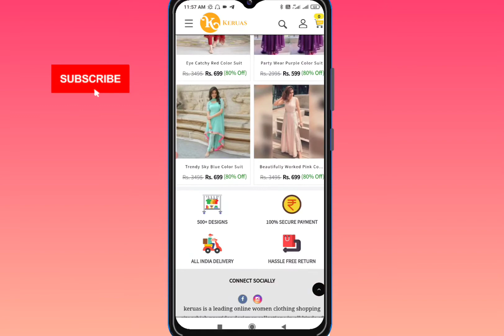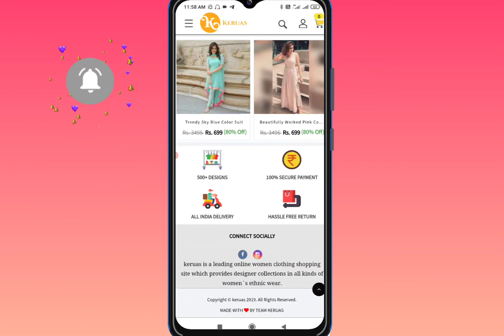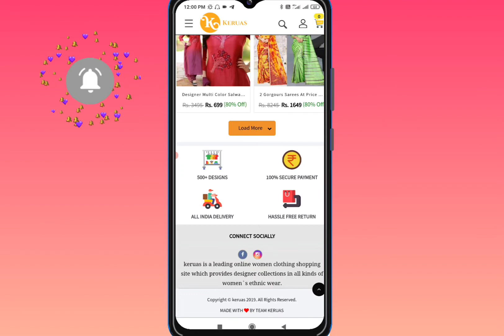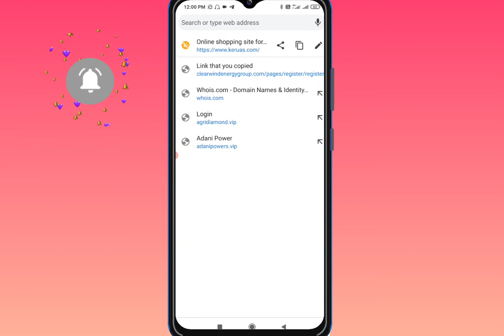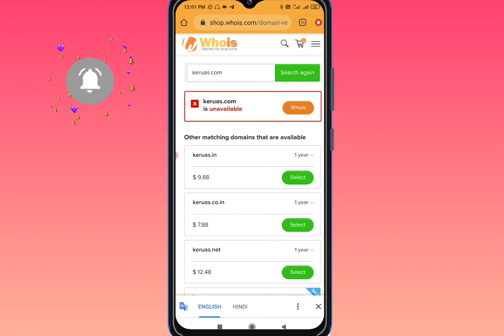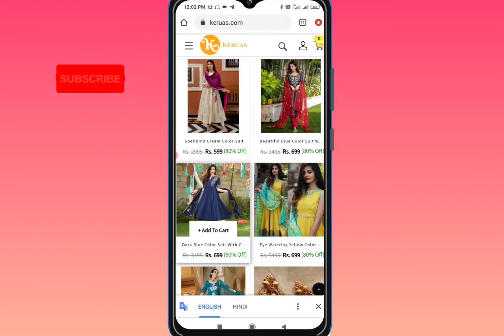Keruas.com Real or Fake | Keruas.com Review in Hindi | Keruas.com Delivery Fake Product | Return How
Hey Guys today I tell about a fake website name is Keruas.com , guys before buying from Keruas.com please  first watch this video 🙏

MUSIC CREDIT